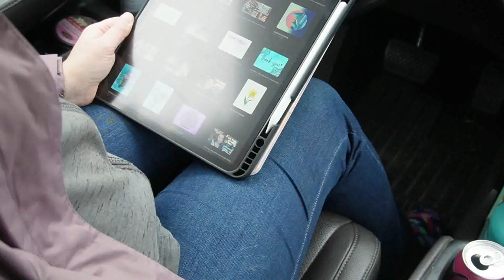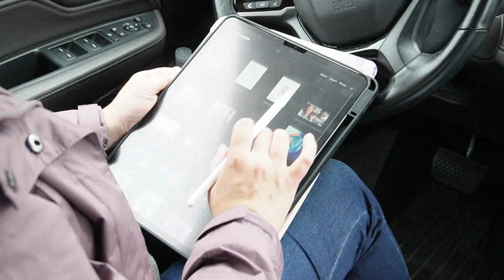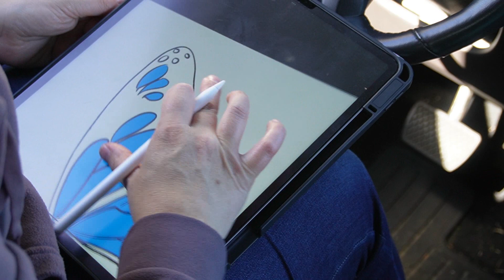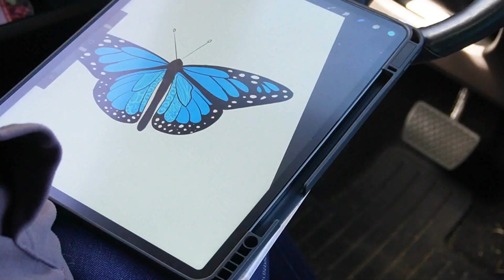Holiday Market Madness: Prep for the Market! 🎄🎁 | Vlog #25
Join me in the latest studio vlog (#25) as I dive into the chaotic yet exciting world of preparing for a holiday market! 🎄🎁 I'm in full-on production mode, crafting a variety of ornaments and working on fresh designs for both packaging and stickers. The hustle is real, the stress is high, but the creativity is flowing! Come along for the journey and witness the behind-the-scenes process of getting ready for this festive market. ✨🛍️

Etsy Shop
Amazon List

Music
Forest Lullaby -Lesfm
Provided by Pixabay